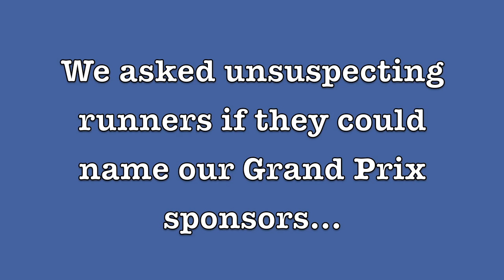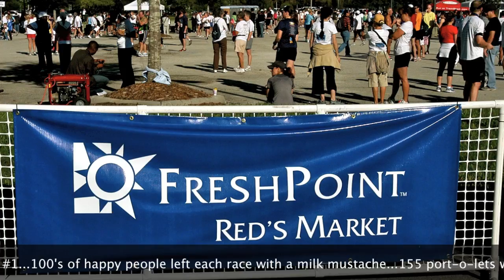Grand Prix Recap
An overview of the 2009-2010 Grand Prix Series.

Photos by: Chris Otto, yourpictures.biz
Video and editing by: Emma Hughes